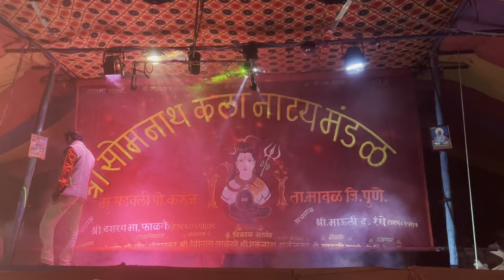गणेश वंदना देवा श्री गणेशा देवा श्री गणेशा जबरदस्त डांन्स श्री सोमनाथ कलानाट्य मंडळ सडवली मावळ